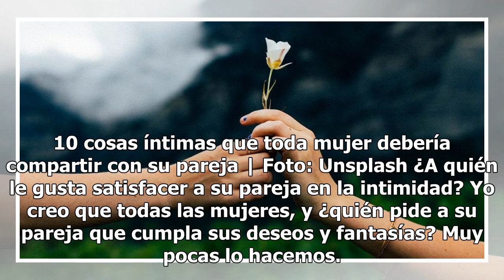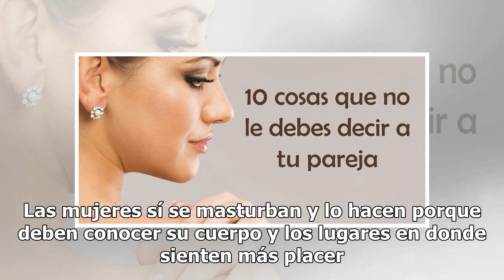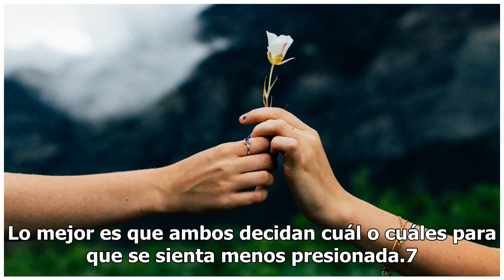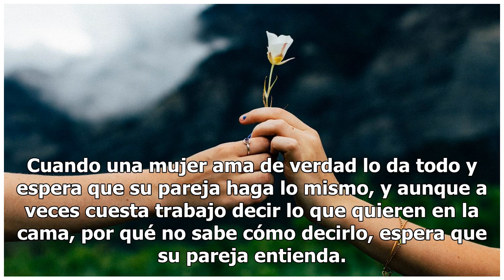10 cosas íntimas que toda mujer debería compartir con su pareja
10 cosas íntimas que toda mujer debería compartir con su pareja

10 cosas íntimas que toda mujer debería compartir con su pareja | Foto: Unsplash ¿A quién le gusta satisfacer a su pareja en la intimidad? Yo creo que todas las mujeres, y ¿quién pide a su pareja que cumpla sus deseos y fantasías? Muy pocas lo hacemos. Algunas mujeres cedemos bastante a las necesida...